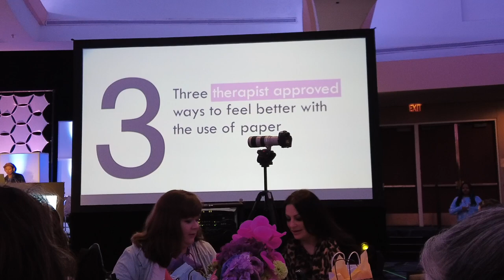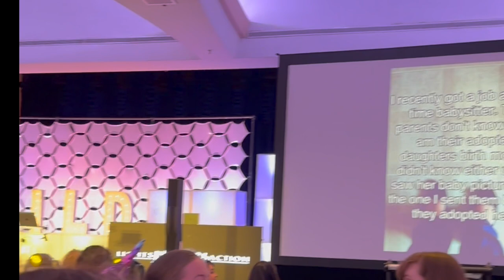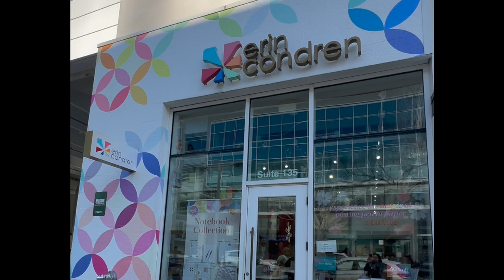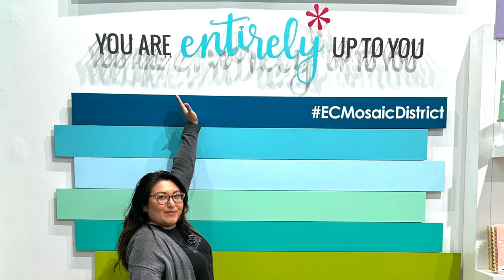GO WILD 2023 | Day 4 Vlog | Conference & Planjama | Day in my life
Amazon Storefront

Join My Facebook Groups:
❤️ DesireePlans : All Planners Welcome!